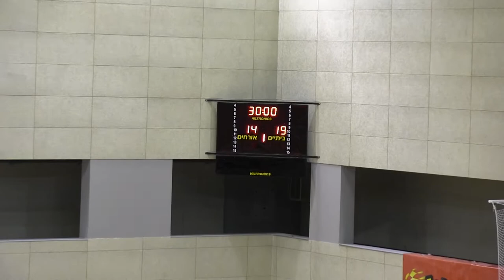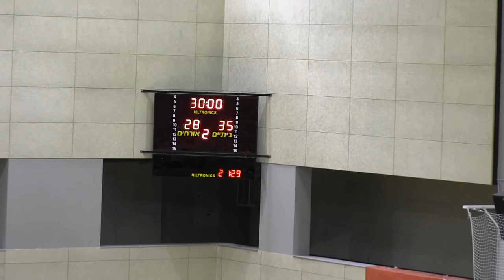מכבי תל אביב - הפועל אשדוד 31.1.2014